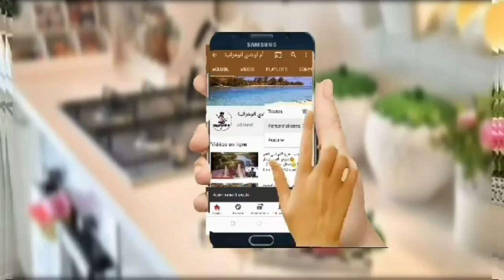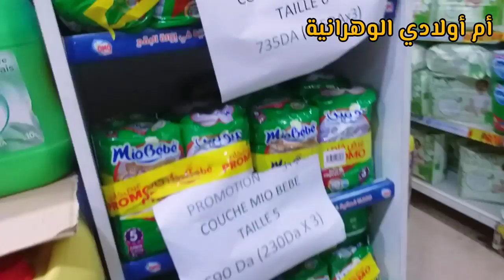مشترياتي الشهرية من المواد الغذائية ومواد التنظيف لشهر جوان 2023... مع جميع الأسعار🤑 دخلي تدي فكرة👌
مشاريع مربحة
تقسيم الشهرية
تحدي الجدول
مشاريع الماكتات في البيت

تحدي الحصالة
كرطونة رمضان 2023
كرطونة رمضان 2023
تحدي الحصالة
مشاريع منزلية
مشترياتي الشهرية لشهر سبتمبر2022
بيت الخزين 2023